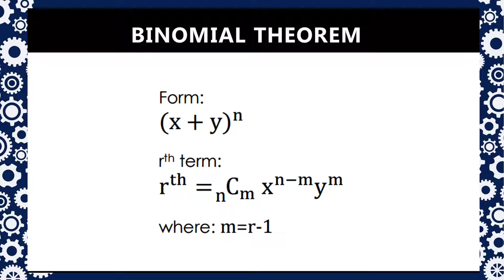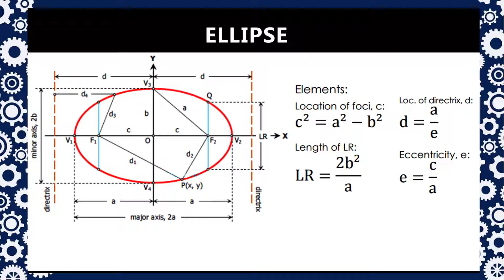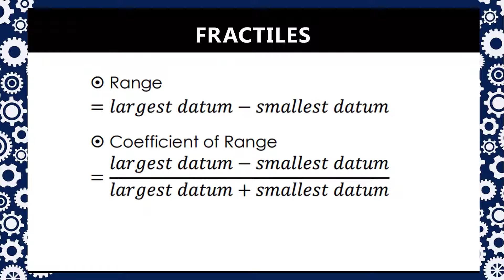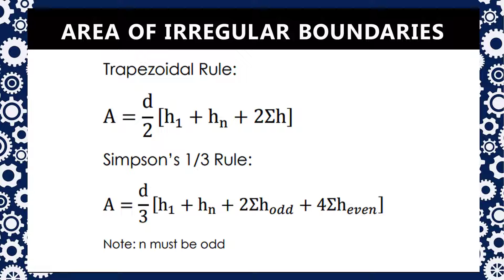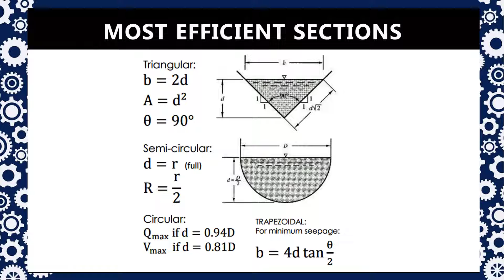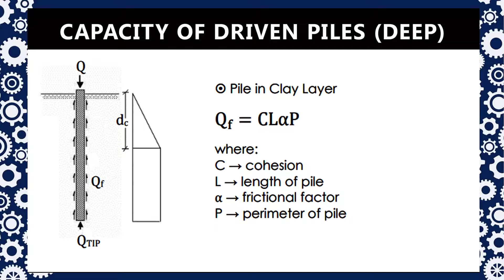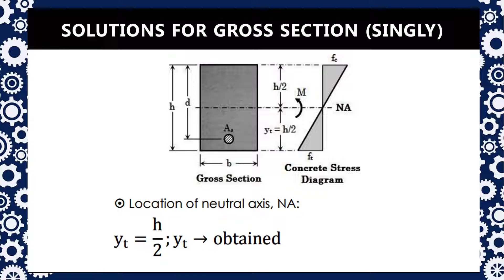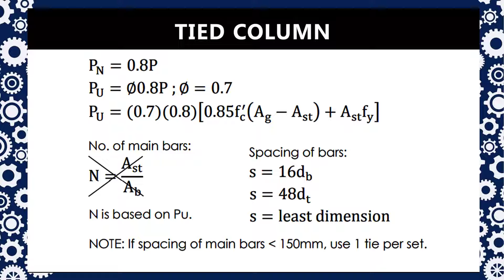Complete Civil Engineering Formulas | Civil Engineer Licensure Examination